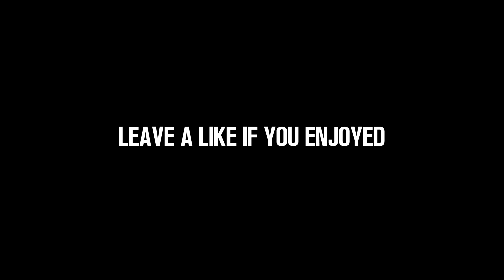PUBG Movie Sanhok Top 10 Situation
Thank you all for the love and support! Still trying to figure out how to exactly make these type of videos but I promise I will continue to improve!